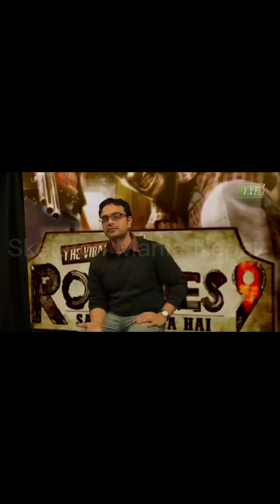Skeleton Roasting @SajinMaharjanOfficial 😱 !! Skeleton Mania Nepal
Skeleton Roasting ‎@Sajin Maharjan  😱 !! Skeleton Mania Nepal
Chapri Tiktoker Roast Video
Nepali Tiktok Roast Video
Nepali Skeleton
Nepali Viral Video
Nepali Viral Video 2022
Nepali Trending Video 2022
sajin maharjan
sajin maharjan rap god
sajin maharjan songs
sajin maharjan roast video
nepali roast video

Fun/Laugh/Roast
Skeleton Mania Nepal